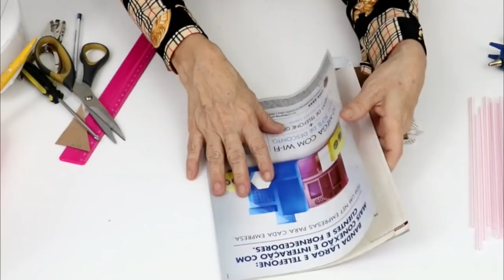ORGANIZADOR PARA COSTURA - FEITO COM CAIXAS DE PAPELÃO E PAPEL DE REVISTA, PASSO A PASSO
Olá amigas e amigos!
Aprenda como fazer esse prático organizador para costura, produzido a partir de caixas de papelão, revistas usadas e canudinhos de refresco é uma peça útil, bonita e prática para guardar e organizar seu material. Reutilizando materiais que iriam para o lixo você evita danos ao meio ambiente, economiza dinheiro fazendo você mesmo o seu organizador e ainda pode vender ou dar de presente. Vamos fazer então? Assista o passo a passo completo e detalhado e divirta-se.
MATERIAIS NECESSÁRIOS:
- Caixas de papelão usadas (você encontra em supermercados e lojas)
- Revistas, jornais velhos ou panfletos
- Papel kraft ou outro (para fazer o molde ensinado no vídeo)
- 12 canudinhos de refresco ou palitos de churrasquinho
- Cola branca (de boa qualidade)
AUXILIARES
- 1 Objeto pontudo para fazer a punção do papelão
- Estilete
- Tesoura
- Régua e/ou fita métrica
- Lápis ou caneta
- Pincel ou rolinho de espuma (para aplicar cola)

ABC Formaturas
Empresa Especializada em Fotografia Infantil e Eventos Sociais